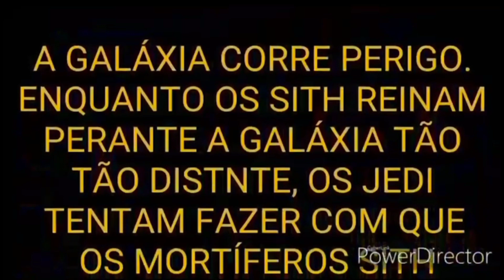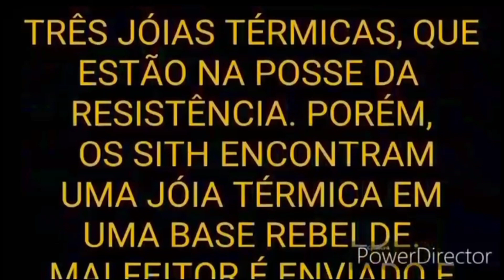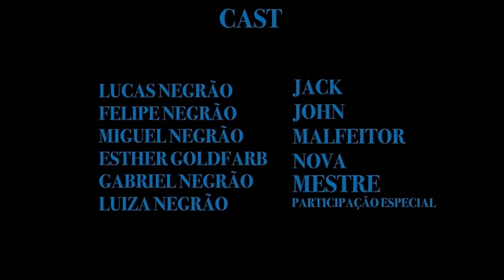THE GALAXY WAR: REMASTERED VERSION | Completo [+10]